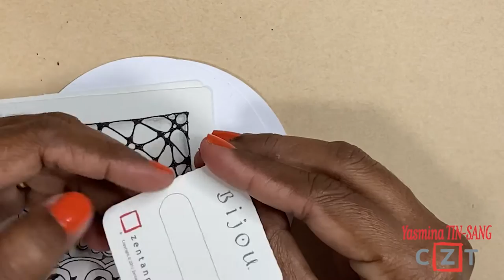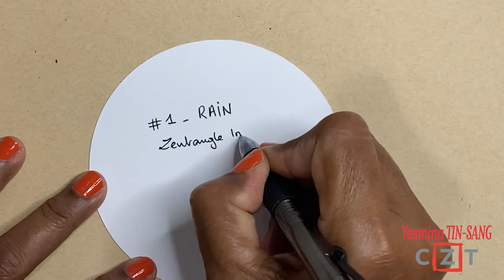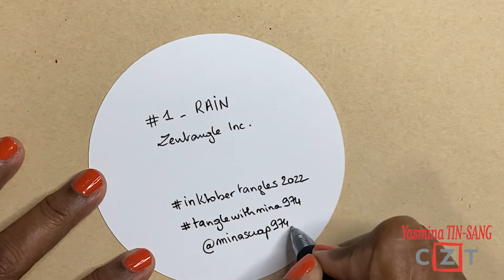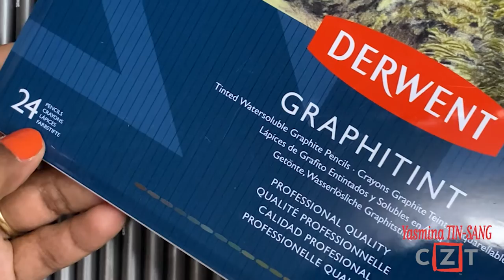{INKTOBER TANGLES 2022} DAY 1 - RAIN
Durant tout le mois d'octobre, venez tangler avec moi! C'est gratuit!
Vous aurez accès à une vidéo par jour

Prenez votre matériel et venez tangler avec moi!
Si vous réalisez une tuile, merci de m'identifier pour que je puisse venir admirer votre création!

Cette vidéo est la propriété exclusive de Yasmina TIN-SANG, je suis une enseignante certifiée (CZT) de la société Zentangle ®️Inc, agissant avec la permission de Zentangle®  Inc; elle ne peut être copiée, enregistrée ou redistribuée sans mon consentement écrit préalable et celui de la société Zentangle® .